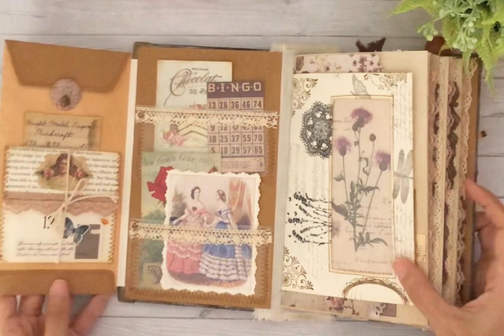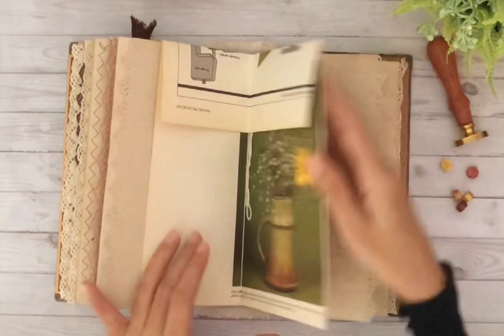Hard Cover Vintage Junk Journal - Handmade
xoxo
Erica - @artsoliciouz

Credits to =
- video edit : capcut